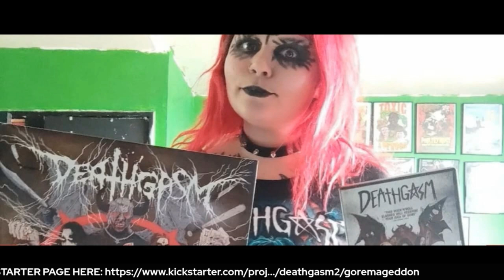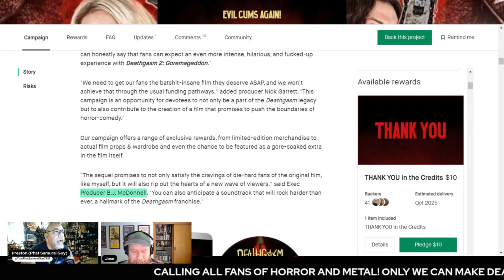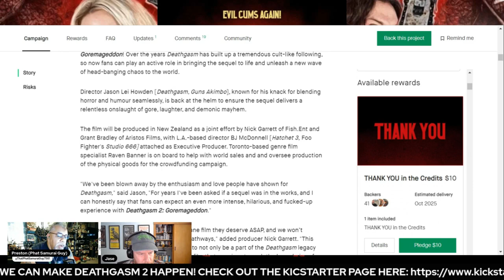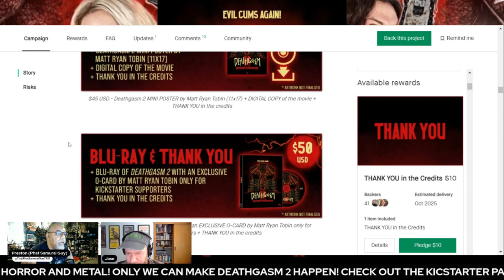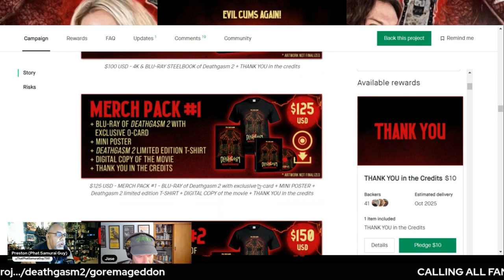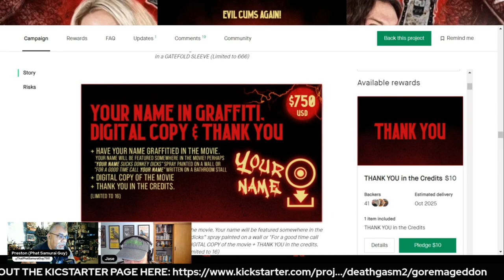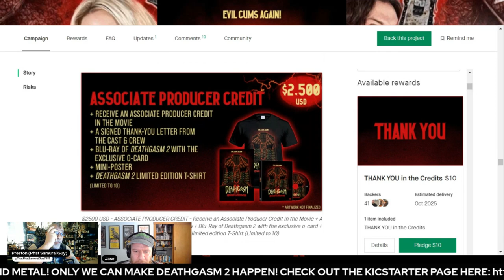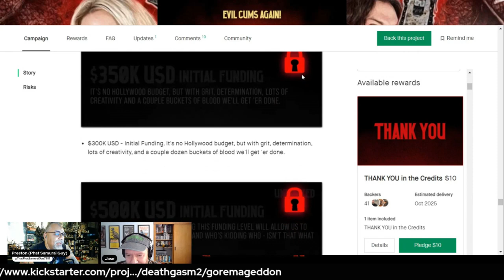Exclusive Interview with Director JASON LEI HOWDEN!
What's up all you, Metal Movie Maniacs! I had a blast talking all things metal and horror with filmmaker and director Jason Lei Howden (LORD OF THE RINGS, GUNS AKIMBO)! We discussed his newest bad ass film project, DEATHGASM II: GOREMAGEDDON! The highly anticipated follow-up to the horror comedy cult hit DEATHGASM! So enjoy the video and support the Kickstarter project and be a part of Metal Movie History!

Director Jason Lei Howden [Deathgasm, Guns Akimbo], known for his knack for blending horror and humor seamlessly, is back at the helm to ensure the sequel delivers a relentless onslaught of gore, laughter, and demonic mayhem.

"The sequel promises to not only satisfy the cravings of die-hard fans of the original film, like myself, but it will also rip out the hearts of a new wave of viewers," said Exec Producer B.J. McDonnell. "You can also anticipate a soundtrack that will rock harder than ever, a hallmark of the Deathgasm franchise."

PLOT  SYNOPSIS:
Brodie, a loser metalhead, uses a demonic spell to resurrect his dead bandmates in a bid to win back his ex-girlfriend, Medina, and attempt to win a big music competition. But things don’t go exactly as planned and Brodie and his bandmates find themselves fighting off an army of the undead, in their desperate attempt to make it to the competition on time and save Medina from the zombie hordes!

Also, make sure you guys check out the upcoming URBAN ACTION SHOWCASE and EXPO! Click on this link here for more information regarding events, merchandise, special guest panels, and more